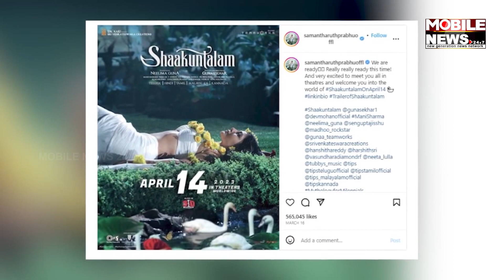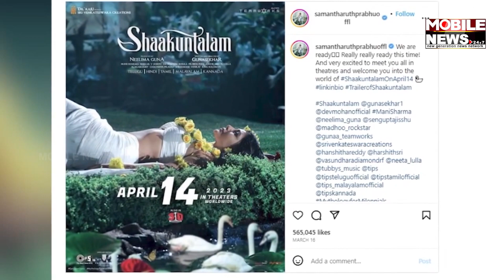Samantha reacts to netizens commenting on her hindi